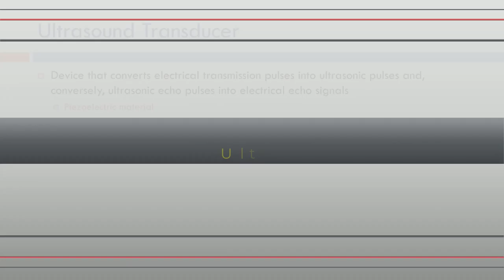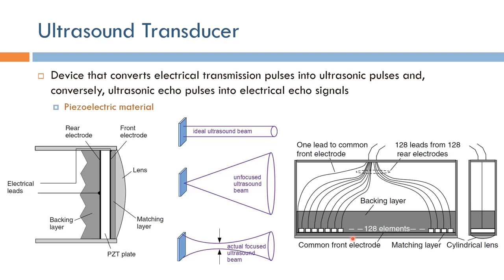Short Topics in Ultrasound Imaging: Ultrasound Transducer (Arabic Narration)